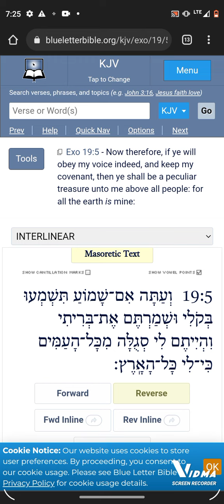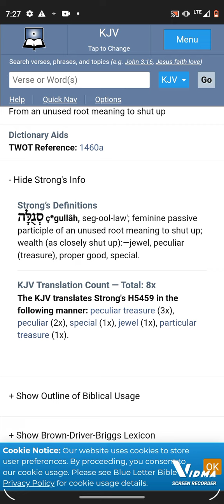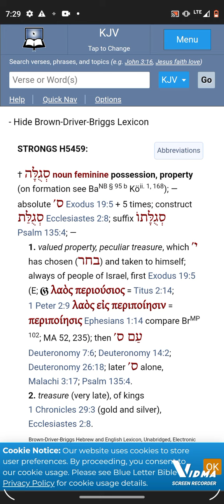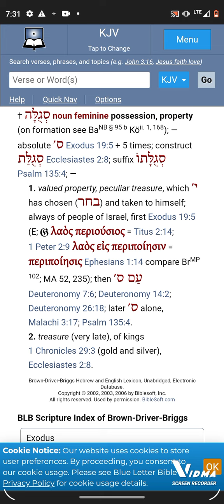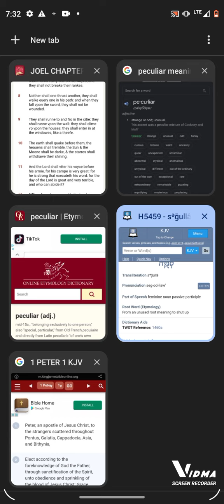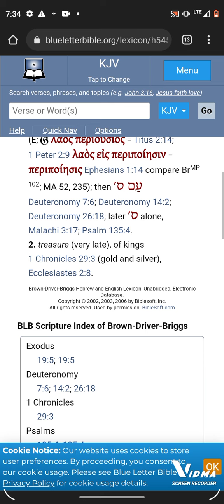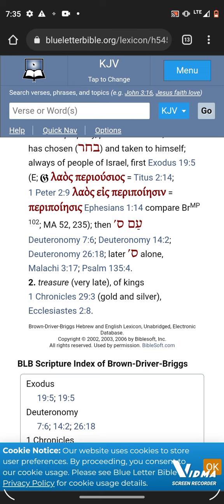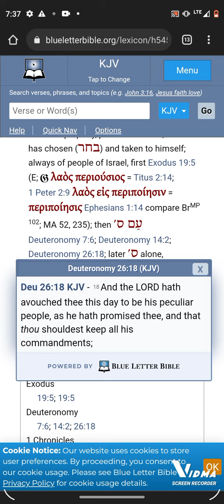Who is the LORD'S peculiar treasure? Hint: Not Christians!!!! (Shamar Ahmath)